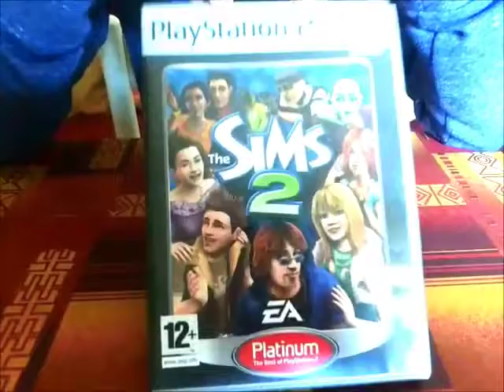5 cose 5 storie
ecco il nuovo - atteso - video!!
mi sono ammalata e quindi non ho più potuto registrare oggi andava meglio e quindi ecco il video... a presto bellezze
ps: ho un sacco di video arretrati che presto arriveranno,promesso ;-*  grazie a  saverio loris per avermi consigliato il video